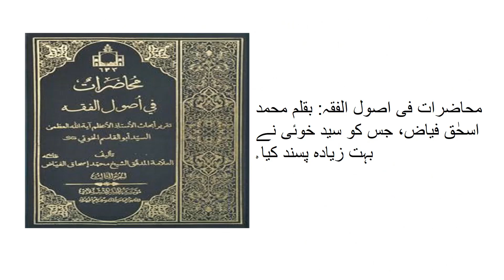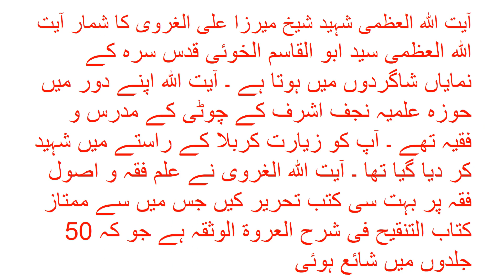Allama Talib Jauhari about AYATOLLAH KHOEI